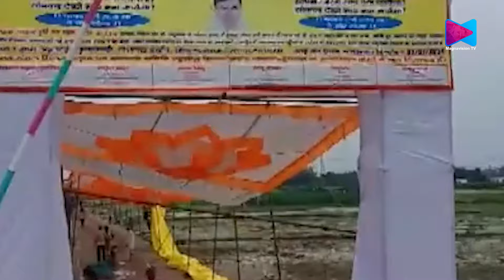ഉത്തർപ്രദേശിലെ ഹഥ്റസിൽ ആൾ ദൈവം ഭോലെ ബാബയെ കാണാൻ തിക്കും തിരക്കും കൂട്ടി മരിച്ചവരുടെ എണ്ണം ഉയരുന്നു